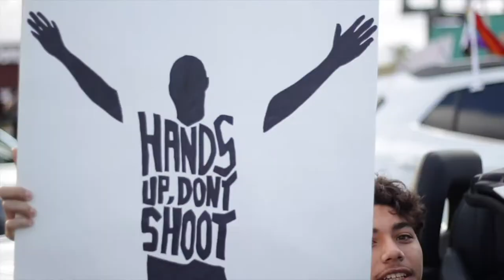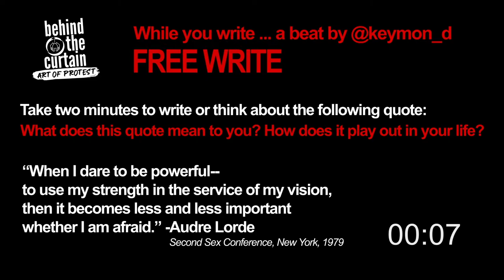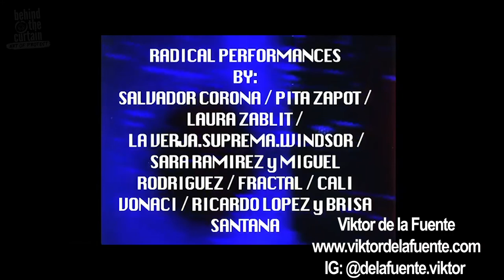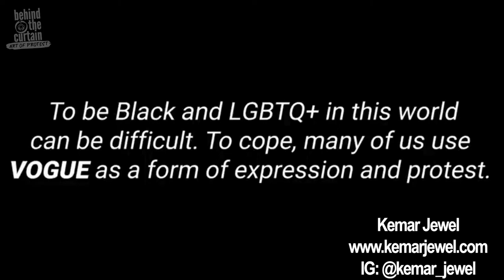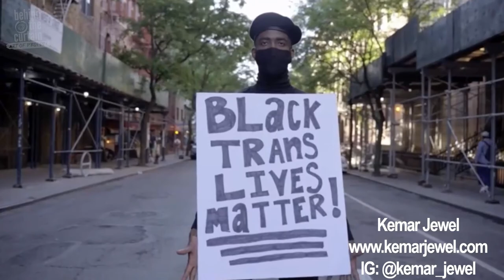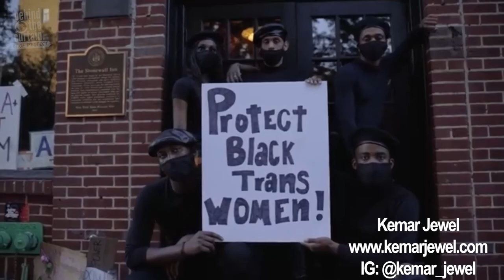DANCE Protest Art Virtual Workshop w/ Kendrick Dial feat. Dr. Grace Jun & Keomi Tarver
Behind the Curtain: Art of Protest” Virtual Workshop 3 of 4 | Dance & Movement
Arts Engagement at The Old Globe

By popular demand, the Behind the Curtain FREE ONLINE WORKSHOP SERIES is back!

Develop your voice as you dive into the world of protest art with host Kendrick Dial, and meet San Diego guests who work to build a better future through their art.

TODAY: Join host Kendrick Dial and guest artists Dr. Grace Jun and Keomi Tarver to laugh, reflect, explore how DANCE & MOVEMENT can change the world, and consider how you show up to different spaces.

HOST:
Kendrick Dial

GUEST ARTIST:
Dr. Grace Jun

GUEST ARTIST:
Keomi Tarver

GUEST CULTURAL HISTORIAN:
Andrea C.

What to locate which Native land you reside on?

bkSOUL artists:
Ant Black
Shivon Carreño
Kendrick Dial
Ian Isles
grace shinhae jun
Jesse Mills

Still reading the caption? Well, since you made it this far, might as well donate to support free online arts engagement programs, like this one.